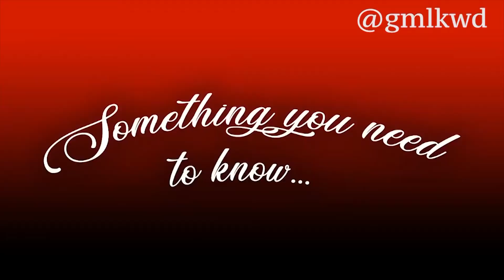GML12 18 19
Good Morning Lakewood December 18 2019